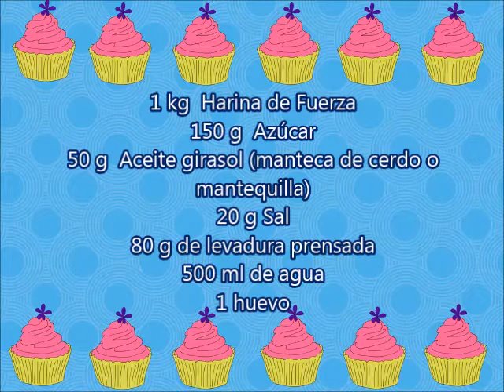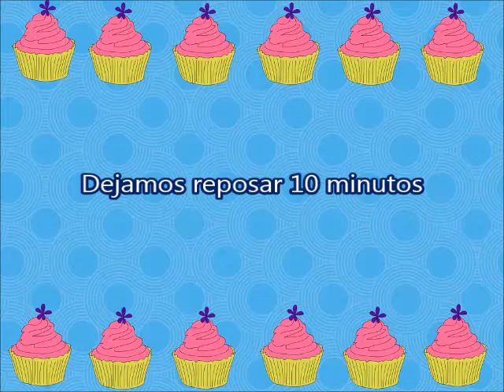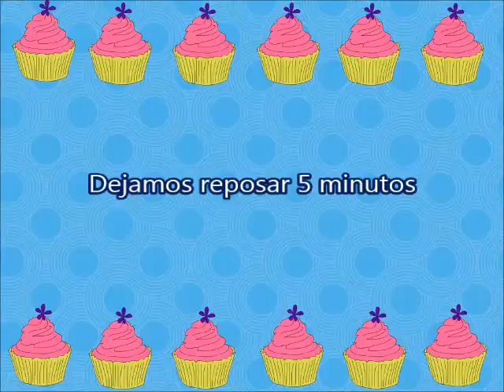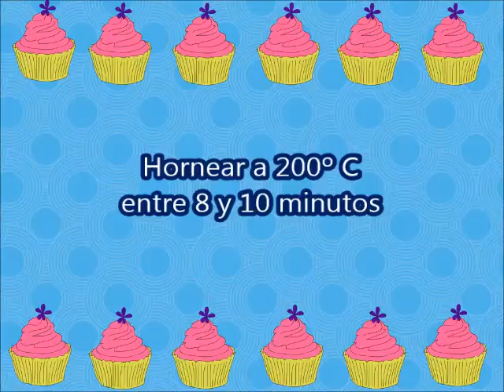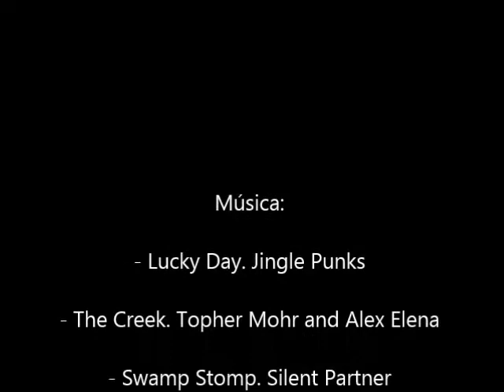PAN PARA PERRITOS Y HAMBURGUESAS (PAN BOMBÓN)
Una receta fácil para hacer deliciosos panes para perritos calientes y hamburguesas.